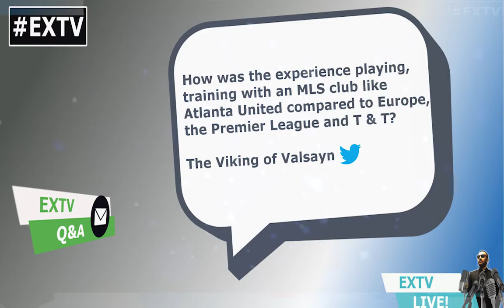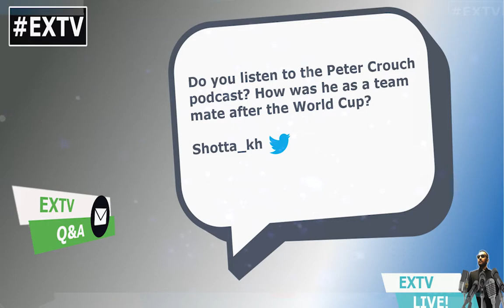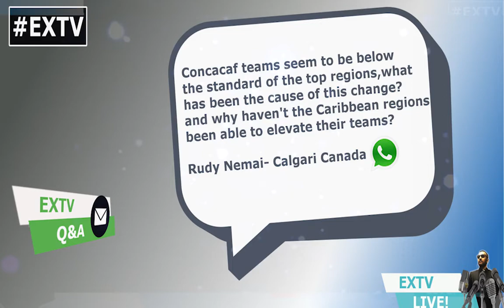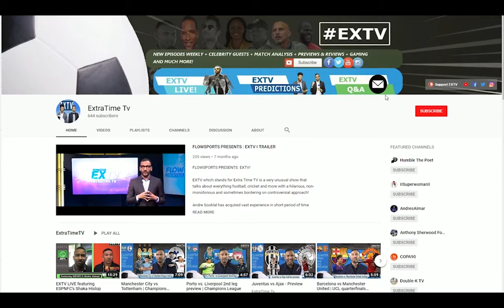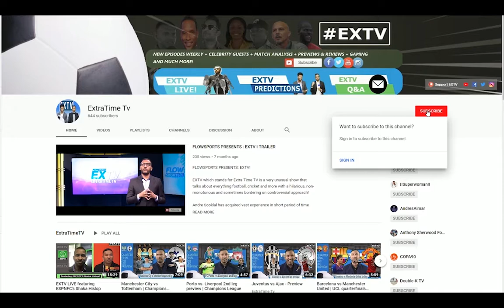Kenwyne Jones chats about Peter Crouch Podcast and more! | EXTV LIVE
Former Stoke City, Southhampton, Atlanta United and Trinidad & Tobago striker Kenwyne Jones answers questions from fans all over the world!
He chats about his relationship with Peter Crouch, Concacaf football and more!